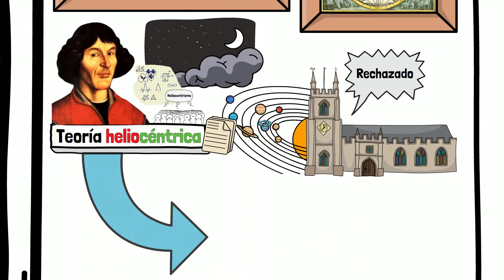🌍 Las CONCEPCIONES EUROPEAS del MUNDO | Teoría GEOCÉNTRICA y HELIOCÉNTRICA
🌍 En este vídeo educativo de historia vamos a explicar las concepciones europeas del mundo, viendo la teoría geocéntrica y heliocéntrica, y autores como Nicolás Copérnico o Galileo Galilei

Para alumnos de 6º grado de historia